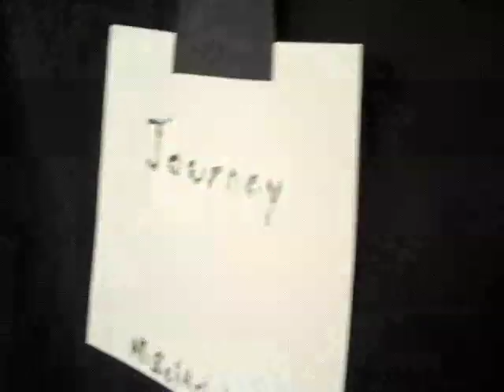Journey: An Installation of Water, Scent and Video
This was a video/projection creating an experiential piece that recreates a morning I experienced while on the Island of Anglesey in Wales